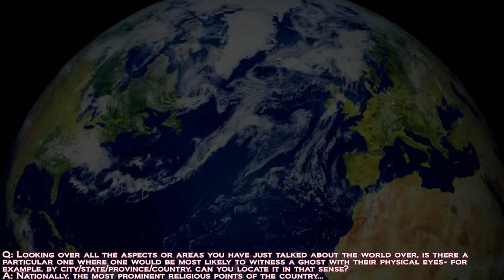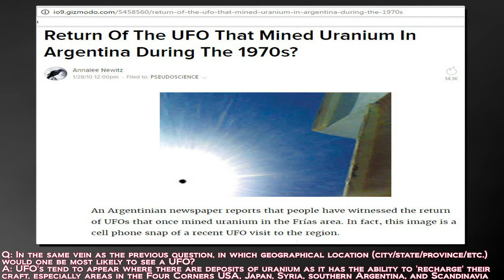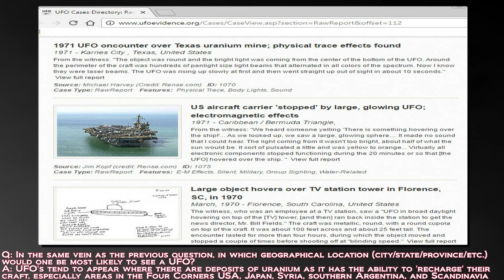Dr. Douglas James Cottrell: Paranormal Hotspots